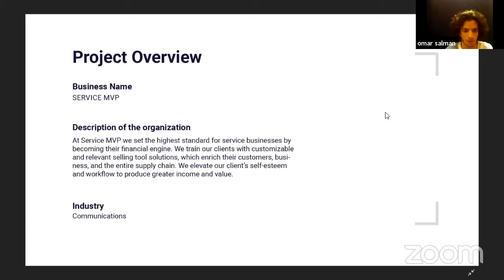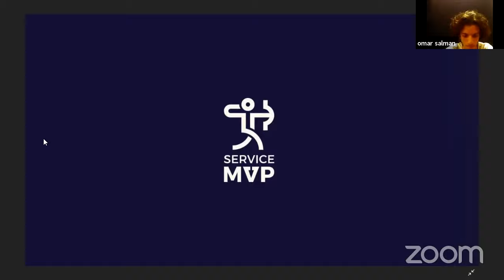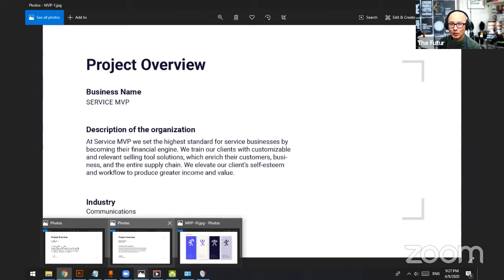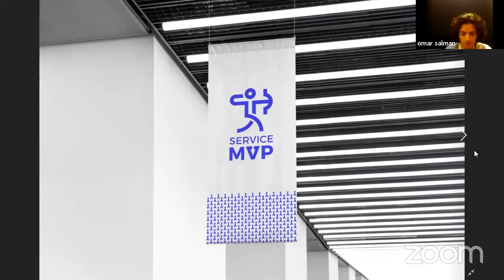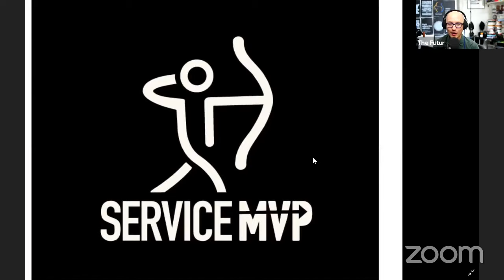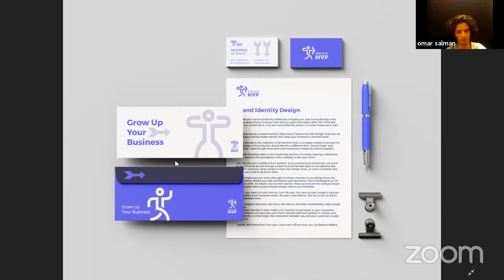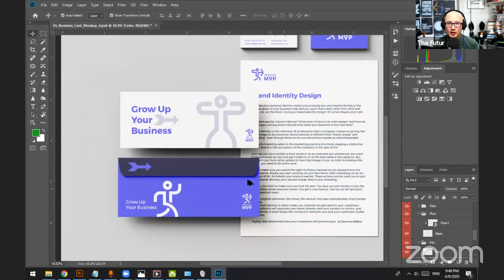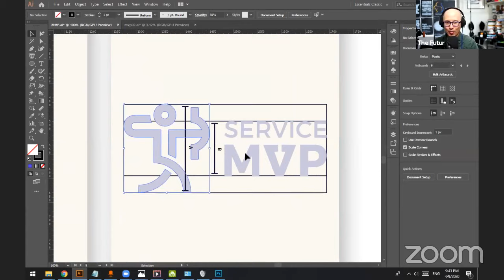Logo Design Basics by Graphic Designer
We're switching things up. We're going to spend more time discussing the logo design process and follow up with critique and analysis for this round of Logo Therapy. Jumping into the hot seat is new therapist Omar Salman.

If you're a complete beginner, consider taking any of these Adobe Creative Cloud fundamental courses from our friends at Bring Your Own Laptop

We love getting your letters. Send it here:
The Futur
c/o Chris Do
USA

Cinematographers– Ricky Lucas, Jona Garcia
Editors– Ricky Lucas, Jona Garcia
Typefaces: Futura, DIN, Helvetica Neue, Calibre, Champion Gothic